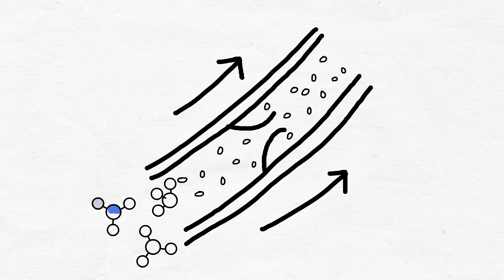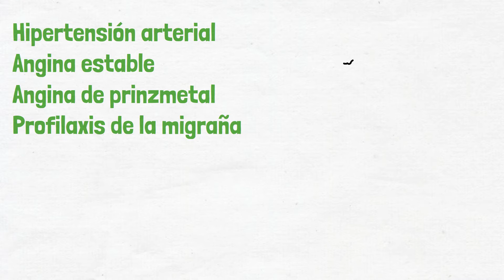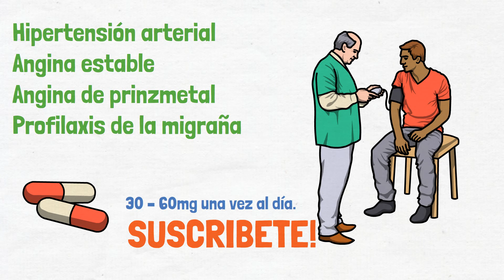NIFEDIPINO | PARA QUÉ SIRVE?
Clase sobre el nifedipino y sus usos en el tratamiento de la hipertensión arterial y la angina de pecho.

00:00 Qué es?
00:15 cómo actúa?
00:54 Indicaciones
01:05 Dosis
01:39 Contraindicaciones
02:04 Efectos secundarios

►AVISO: La información incluida en este vídeo tiene fines únicamente educativos, no sustituye una consulta médica por lo que se le exhorta a NO automedicarse ni usar esta información como consejo médico. El uso y la dosificación de cualquier fármaco siempre debe ser indicada por un médico. La información y usos de los fármacos aquí mencionados puede ser actualizada conforme se realizan avances médicos por lo que no siempre es certera.

►AVISO: FiliiAsclepius no provee consejo médico. La información de este video tiene fines únicamente educativos y no sustituye una consulta médica y no debera de ser usada con fines diagnósticos o terapéuticos. Consulte a su médico.

PARA QUÉ SIRVE EL NIFEDIPINO?
QUE CURA EL NIFEDIPINO
DOSIS DE NIFEDIPINO
EFECTOS SECUNDARIOS DE NIFEDIPINO
CONTRAINDICACIONES DE NIFEDIPINO
QUÉ ES LA NIFEDIPINA?